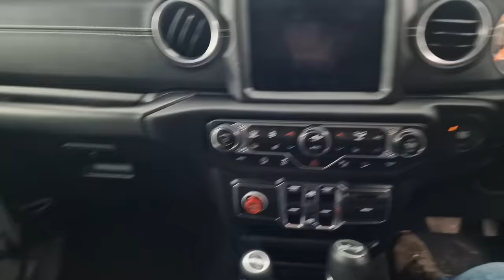Husky Picks His Best Friend Up In His New Ride!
NEW.